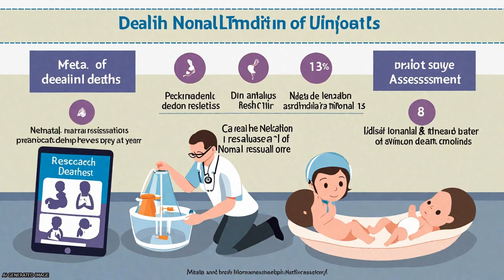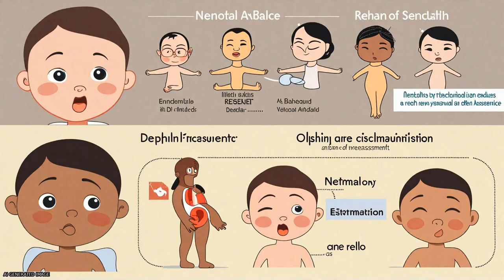Neonatal resuscitation and immediate newborn assessment and stimulation for the preve... | RTCL.TV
### Keywords ###

### Article Attribution ###
Title: Neonatal resuscitation and immediate newborn assessment and stimulation for the prevention of neonatal deaths: a systematic review, meta-analysis and Delphi estimation of mortality effect
Authors: Carlo Waldemar A, Darmstadt Gary L, Niermeyer Susan, Wall Stephen N, Cousens Simon, Lee Anne CC, Keenan William J, Bhutta Zulfiqar A, Gill Christopher ,and Lawn Joy E
Publisher: BMC
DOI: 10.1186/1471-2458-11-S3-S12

### Video Timestamps ###
0:00:00 - Summary
0:01:37 - Title
0:01:44 - Tail
0:01:48 - End